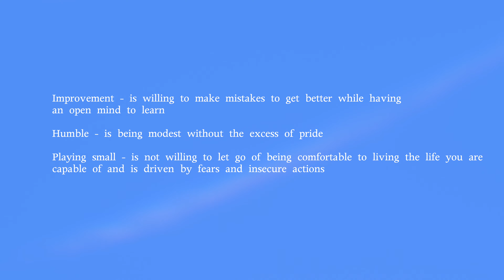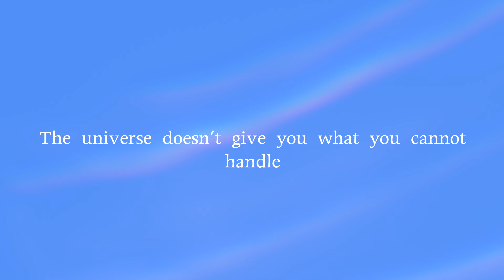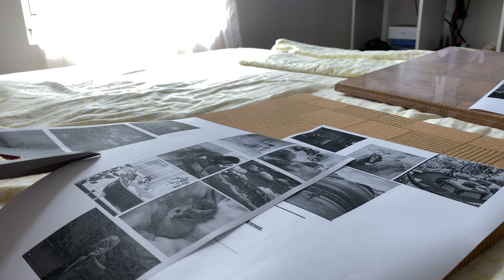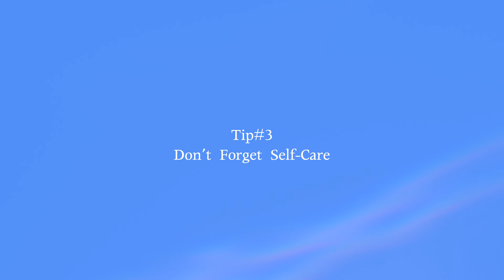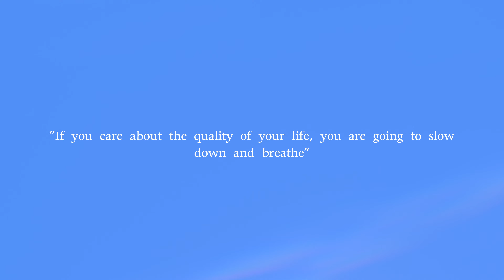STOP Playing Small | Level UP 💖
Happy New year, hope you are well! So today’s video topic is on how to stop playing small.

♡ It’s 2021, let’s aim to change our mindset and adapt new ideas to GET THAT LIFE WE WANT AND VIBE BIGGER!
♡ Tips start @4:51
1- Commit to the process and begin
2- Why do you do it?
3- Don’t Forget Self-Care
4- Slow Productive is Meaningful Production
5- 50% Cosmic Energy & 50% Work
6- Challanges Are Steps in the right direction

♡ Video Credit
Moving Rainbow Effect in Water Reflection by Videvo